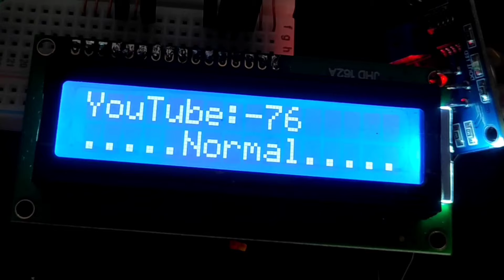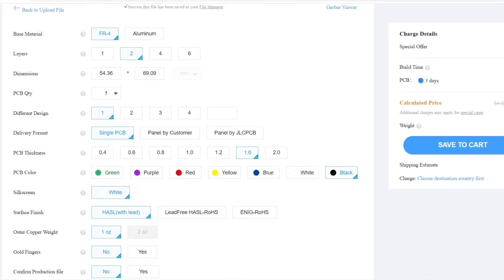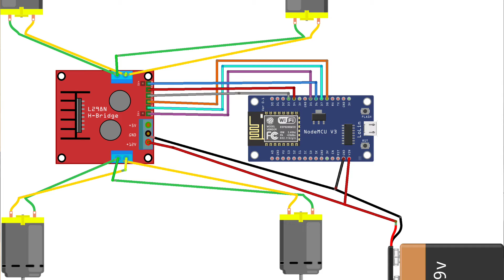WiFi Talking Robot - for Old Peoples & Education Best Project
...Components list...

1. Speaker
2. BT. kit
3. 3.7v battery 18650
4. Node MCU
5. Bluetooth Module HC05
6. Motor Driver
7. 12v battery
8. Bo motor & Wheels
9. Sunboard sheet
10. Jumper wires

1. Soldering Iron
2. Soldering Wire
3. Glue Gun
4. Glue Sticks
5. Electric Tape
6. Cutter Blade
7. Tweezer

FOLLOW ON

3 Twitter.      -  Harish Projects